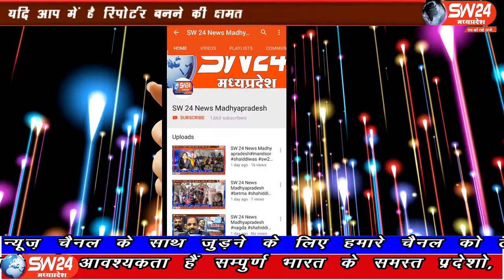SW 24 News Madhyapradesh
खरगोन जिले के कसरावद मैं भीम आर्मी का जिला कार्यालय का उद्घाटन समारोह किया गया भारत एकता मिशन आजाद समाज पार्टी कार्यक्रम को शासन के नियमानुसार लॉक डाउन का पालन करते हुए सीमित लोगों द्वारा किया गया। कसरावद से अकील खान की रिपोर्ट